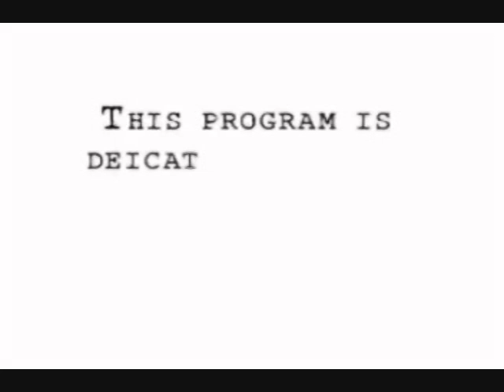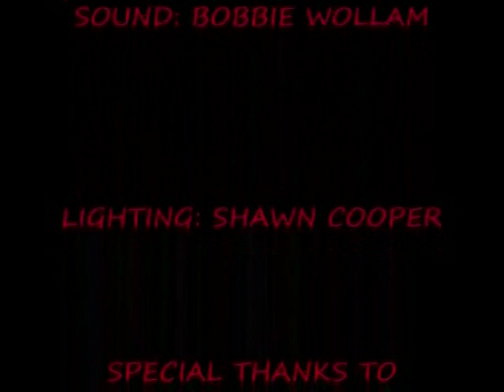Silent Voices- A Grandmothers Story - Ursula Harris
From Muskegon County Michigan: Grandmother Ursula Harris tells of her ordeal with CPS and Bethany Christian Services on keeping custody of her grandchildren and gaining custody of her other two grandchildren. The agency does not want to give up the two youngest who are babies and very adoptable.